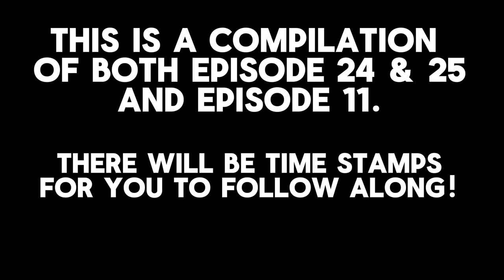UPGRADED Titan Drill Vs Titan Tv Man + MORE!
Hello everyone, welcome back to another lego recreation video. I hope you are all having an awesome day. I really enjoy making these videos for all of you guys to watch and enjoy.

Inspired by